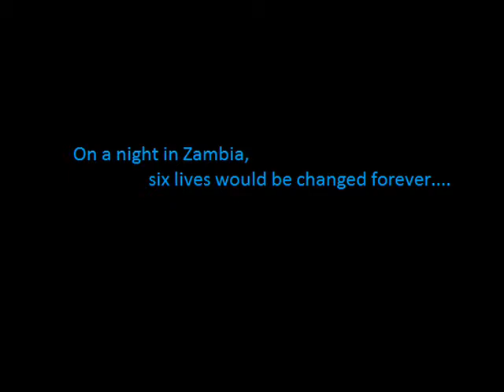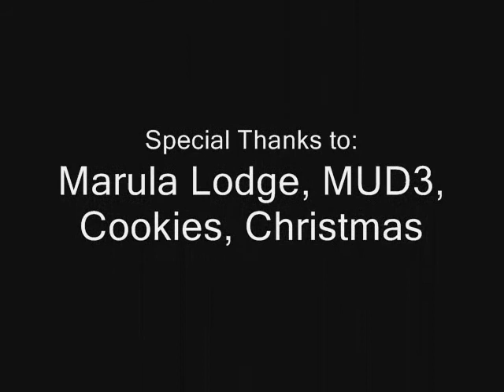I Want a Hippopotamus for Christmas-Zambian Style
All I want is a Hippo!